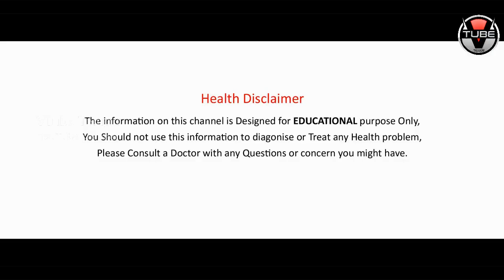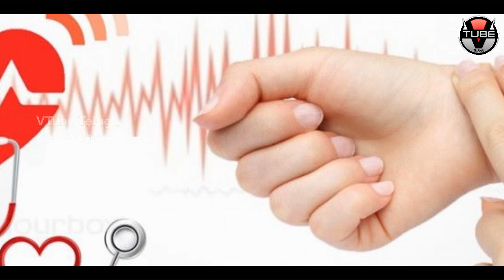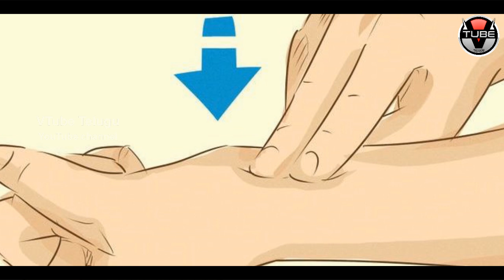How to Predict Heart Attack in FUTURE? | భవిష్యత్తులో గుండెపోటు వస్తుందో రాదో ఇలా తెలుసుకోండి!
How to Predict Heart Attack in FUTURE? Check out the Best TIPS to Predict Heart Attacks in Future in this video on భవిష్యత్తులో గుండెపోటు వస్తుందో రాదో ఇలా తెలుసుకోండి! on VTube Telugu.